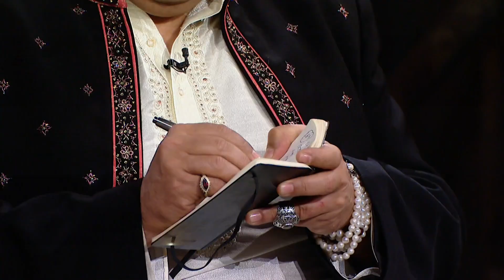Top 3 Fitness Pitches In The Den | Dragons' Den Canada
00:00 Pure Vibe Fitness Studio
06:57 The Optimal You
14:50 Cor.Fit